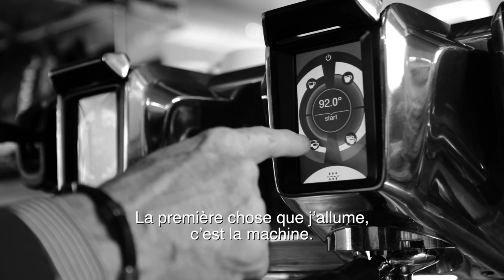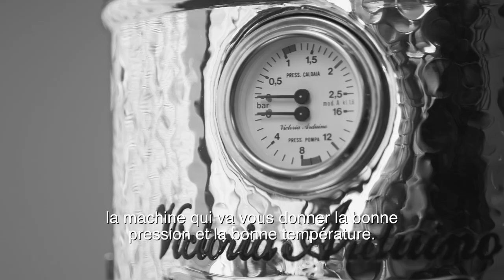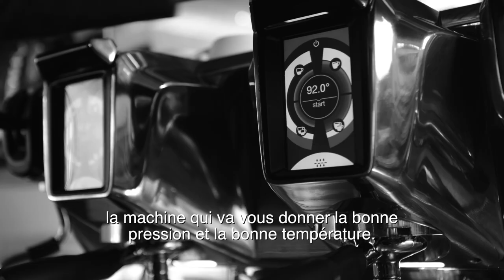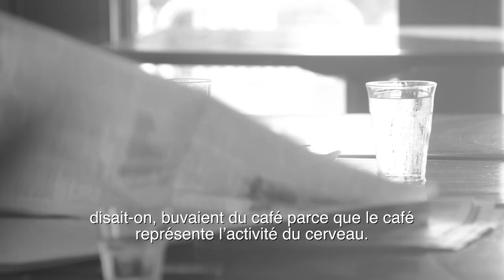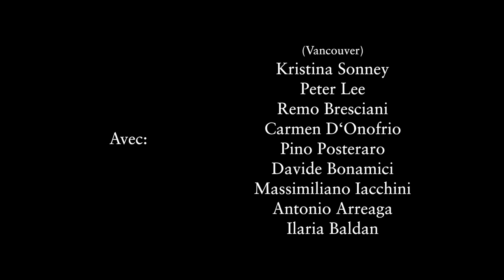The ART of ESPRESSO (A Short Film About Coffee)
This short documentary focuses on Espresso, the proper way to make it; the proper way to drink it; how it is an expression of the barista who makes it and the social rituals that accompany it. We will hear from espresso experts - cafe owners, roasters, and connoisseurs - about what makes this essential drink so special.

*MONTREAL:

Location 1: Caffè Italia
6840 St Laurent Blvd, Montreal, QC H2S 3C7

Nadia Serri – Owner
Mark-Anthony Serri, Member of ICCC board and Managing Director at RBC
Vito Piazza, Groupe President/ Senior Partner SidLee
Pino Di Ioia, Owner Beaver Tails

Location 2: Café de’ Mercanti
6128 Monkland Ave, Montreal, QC H4A 1H4

Gianni Battista, Owner

Location 3: Caffè Biancamano
1251 Rue Saint-Zotique, Montreal, QC H2S 1N8

Anthony Bottazzi, Owner
Pasquale Vari, Professor at ITHQ

* TORONTO:

Location 1: Il Gatto Nero

Lenny Lombardi, President Chin Radio
Grace Fusillo Lombardi, President Fuel Productions Inc.
Tiziana Tedesco, Deputy Director ICCO

Location 2: ICCO

Corrado Paina, Executive Director ICCO

Location 3: Noce Restaurant

Guido Saldini, Owner of Noce Ristorante

Location 4: Faema Mississauga

Lorenzo Di Donato, Owner Faema
Joe Di Donato, Owner Faema

Location 5: Oretta Ristorante
Visual only – no interviews

Location 6: Faema on Dupont

* VANCOUVER:

Location 1: D‘Oro Gelato e Caffe‘

Kristina Sonney, D‘Oro Gelato e Caffe‘
Peter Lee, Caffe‘ Umbria

Location 2: ECM – Coffee Machines

Remo Bresciani, ECM – Coffee Machines

Location 3: Sotto Sopra

Carmen D‘Onofrio, Stile Brands / Italian Day Society

Location 4: Cioppino‘s

Pino Posteraro, Cioppino‘s Restaurant
Davide Bonamici, Sciue‘ Caffe‘ and Bakery

Location 5: Consolato Italia

Massimiliano Iacchini, Consul General of Italy
Antonio Arreaga, H. Consul. Of Costa Rica
Ilaria Baldan, Executive Director Italian Chamber of Commerce in Canada - West